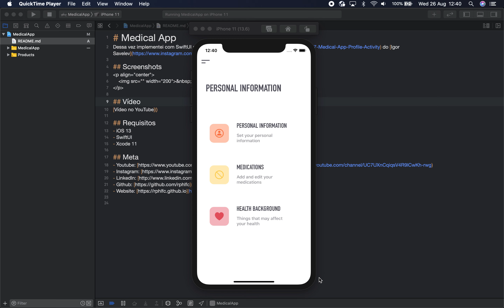Implementei esse aplicativo com gráfico e fonte customizada com SwiftUI no iOS 13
Encontrei esse layout no Igor Savelev no Dribbble e implementei com SwiftUI no iOS 13. Utilizei a mesma fonte que foi utilizada no layout